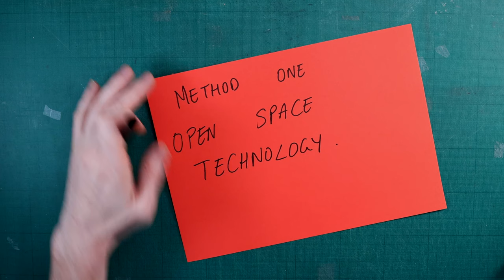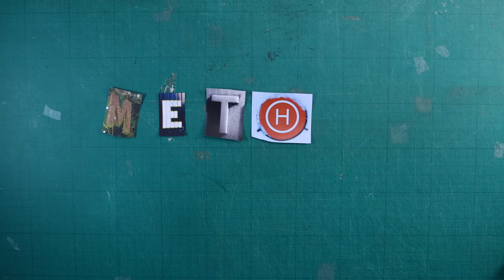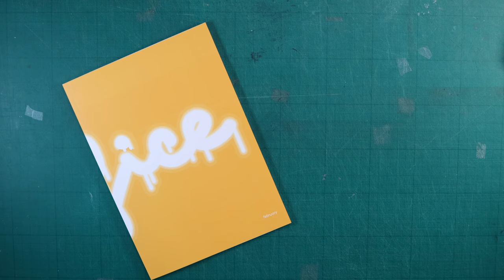Design Research Workshops: Unlocking Hidden Design Insights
In this video we explain what design research is and provide you with an overview of five methods we use when carrying out user research.

0:00 Design Research Workshops: Unlocking Hidden Design Insights intro
0:30 What is Design Research
0:48 Why do we use Design Research
1:26 Benefits of doing Design Research
2:59 Method one
5:32 Method two
7:29 Method three
9:39 Method four
10:38 Method five